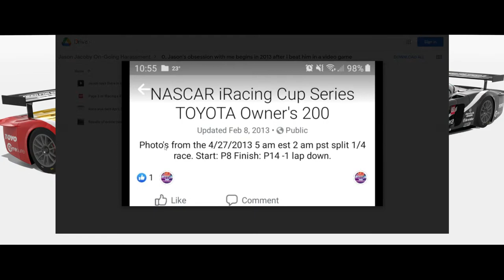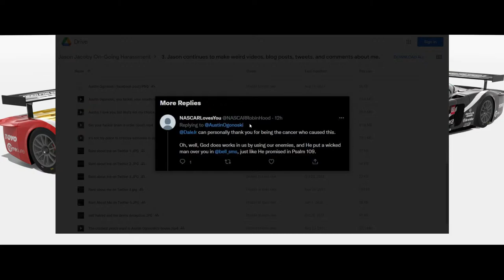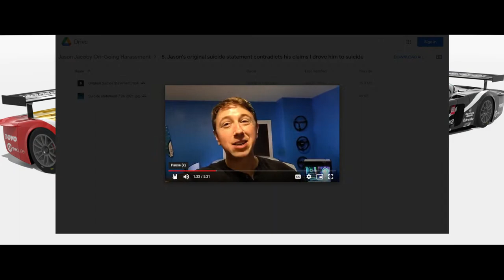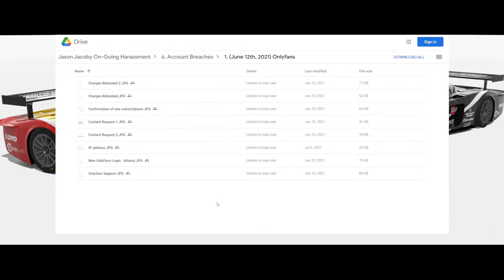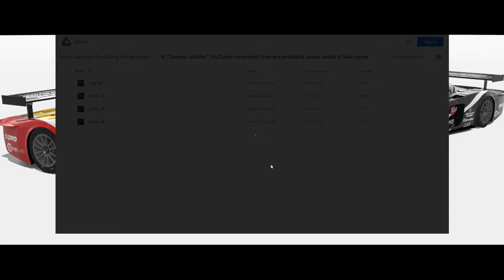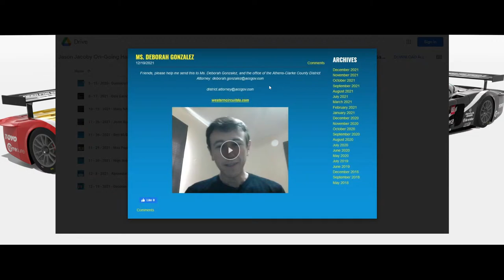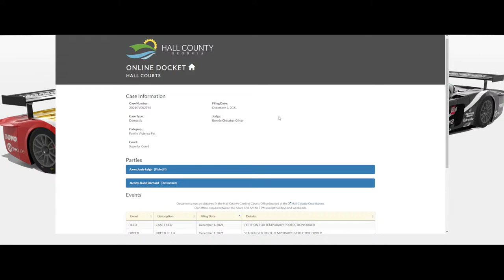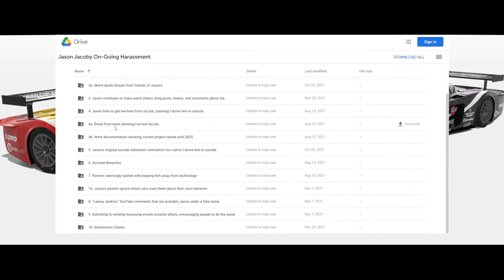How to Document Online Stalking via Google Drive